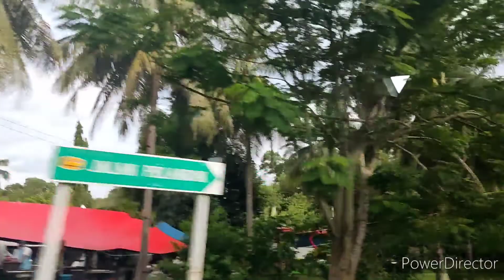Roadtrip to Damai Luyang, Kota Kinabalu City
Have a wonderful day to u all. Hello guys come join the ride with me going to Damai Luyang, Kota Kinabalu.